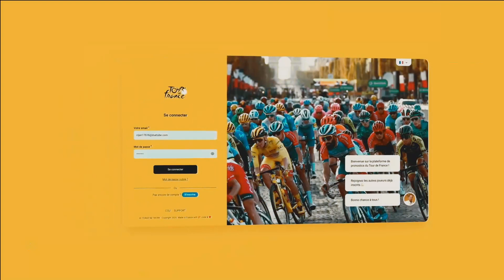Le dernier Kilomètre Étape 19 Tour de France 2022 // Première Victoire Française - Cyclisme